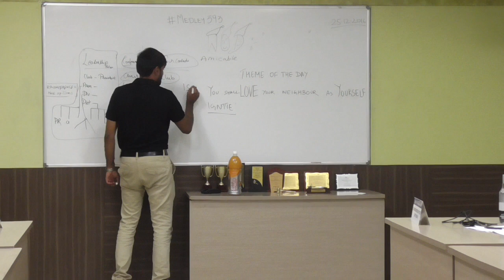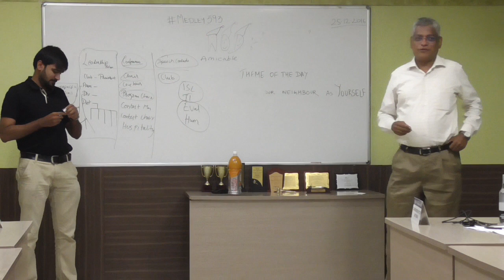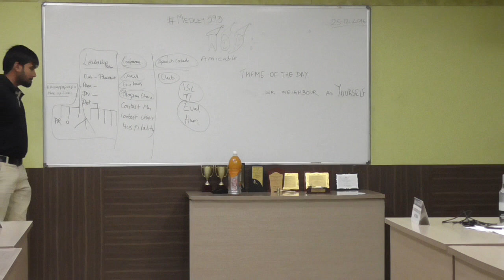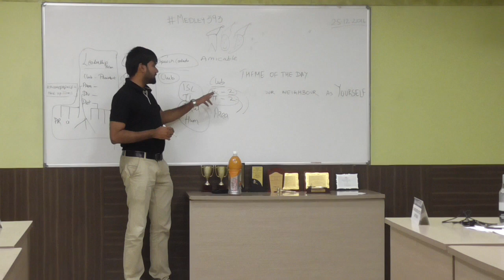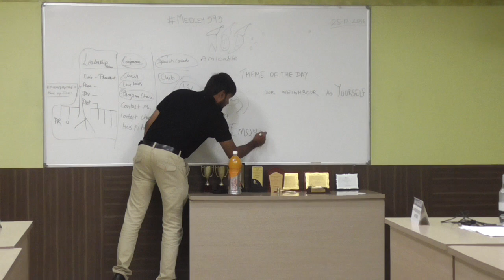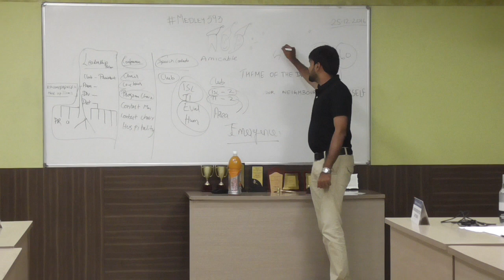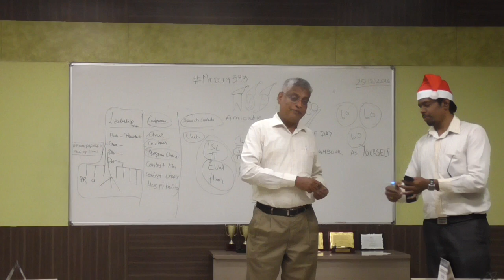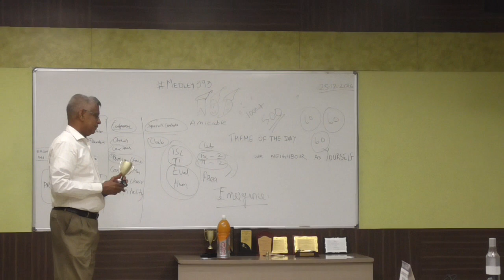Medley393 End of Meeting